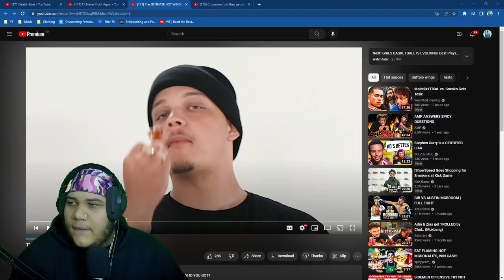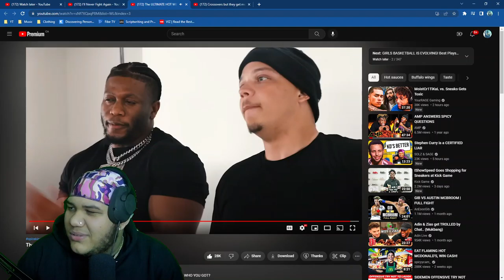SPICYCAM AND ZIAS EAT HOT WINGS